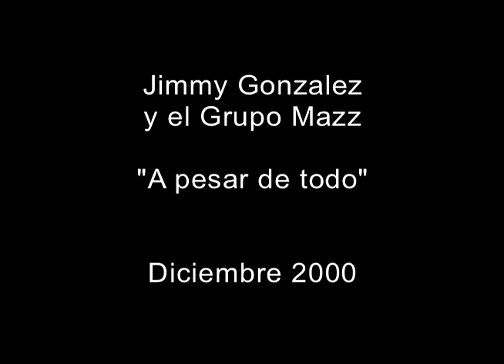Jimmy Gonzalez y el Grupo Mazz - "A pesar de todo"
Jimmy Gonzalez y el Grupo Mazz con “A pesar de todo” en Diciembre del 2000.